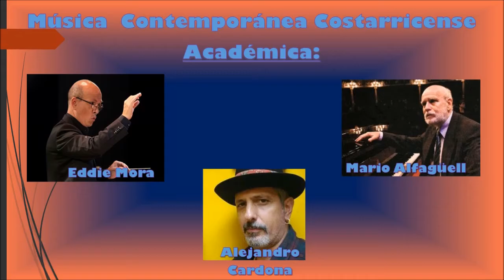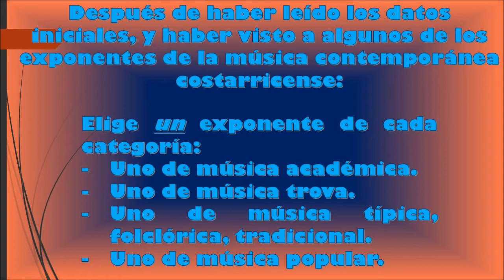Música Contemporánea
Breve exposición sobre música contemporánea costarricense
criterio muy humilde y personal